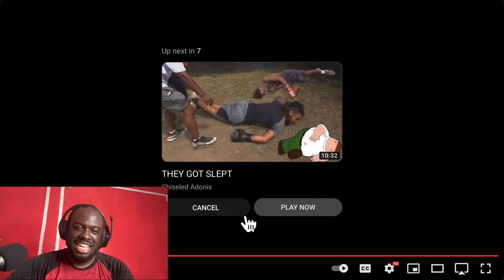@ChiseledAdonis- VICIOUS Women In MMA (Reaction)